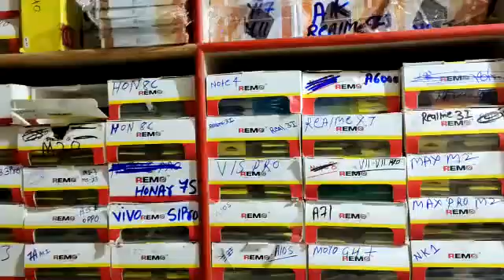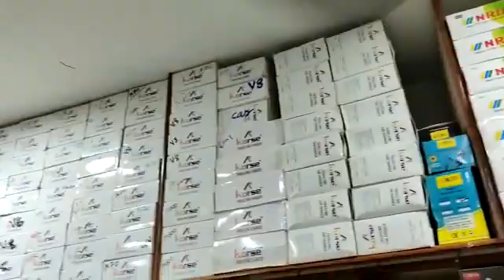All Mobile Spares and Accessories